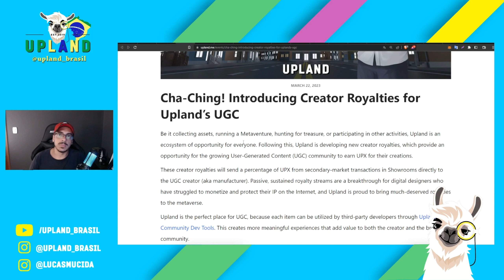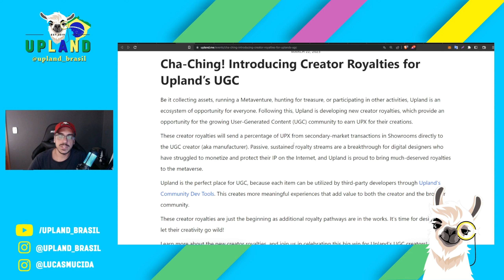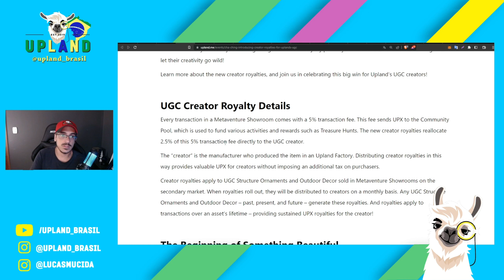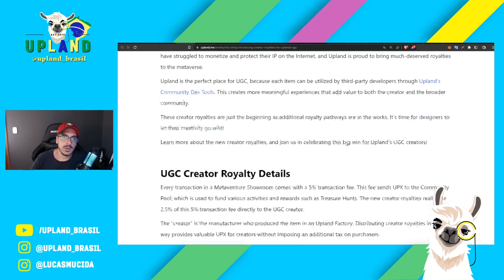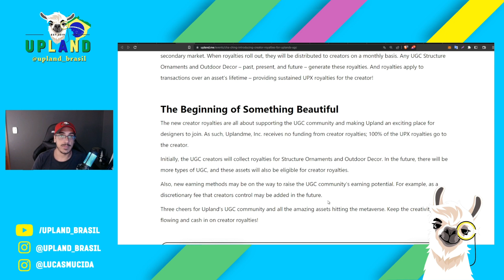Criadores de design receberão royalties em UPX para sempre no Upland!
Se você é criador de design de ornamentos ou outdoor decor, ou conhece alguem que possa criar para você, saiba que sua criação (assim como em toda NFT) será marcada como sua para sempre, e você receberá royalties de qualquer venda desse NFT no futuro.

Ganhe dinheiro jogando online*